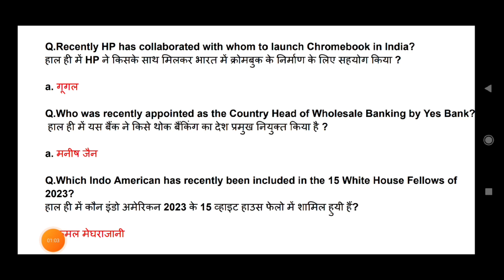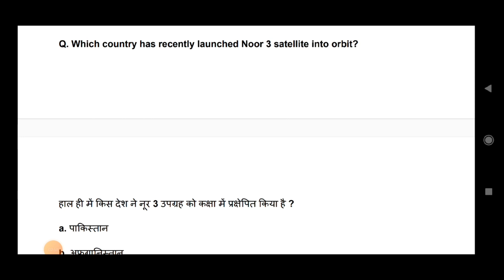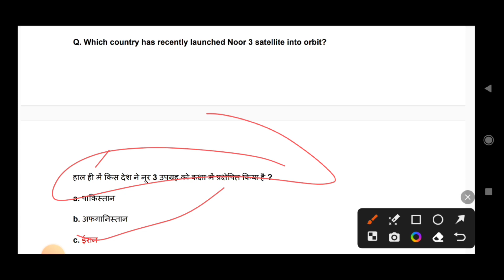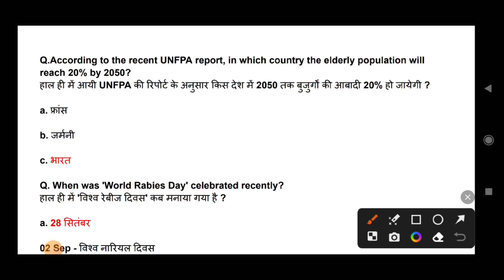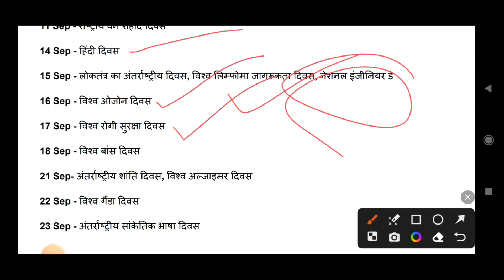29 September2023 Current Affairs|Daily Current affairs in Hindi And English#currentaffairstoday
Lucent Special Static GK
daily CA Test
all Hindi & Engllsh
Daily Current Affairs | Current Affairs | Current Affairs for
Today | Current Affairs Today | Daily Current Affairs In
Hindi | Current Affairs Daily | Current Affairs By Raja sir |
Current Affairs Live| Current News | All Important Current
Affairs | Current affairs 2023 | Important current affairs
2023 | Current affairs May 2023 | Most Important Current
affairs in Hindi | current affairs india | Current affairs Quiz |
latest current affairs Quiz | Most Important current affairs
|study current affairs | todays current
affairs in hindi | current affairs today | Current News | Best
Daily Current Affais on youtube | June 2023 current affairs
| Current Affairs In English | Yearly Current Affairs 2022 |
Last 12 Months Current Affairs | current affairs india |
Current affairs Quiz | latest current affairs Quiz | 2023
Most Important current affairs 2023 |
Current Affairs 2022 | Last 12 Months Current Affairs |
Last 8 Months Current Affairs | Last 6 Months Current
Affairs 2022 | 500 Most Important Current Affairs 2022 |
Latest Current Affairs | Current affairs 2023 | latest
current affairs Quiz | 2022 Most Important current affairs
2023 | | Daily current affairs By Rohit Mahajan sir
|Gupta Current Affairs | Current Affairs By
| 2023 very important current affairs |